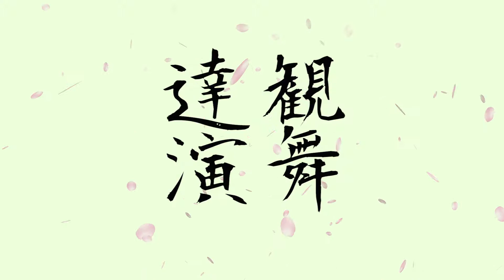達観演舞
Dance Ayaka Nakao
Shoot,Edit & Music Toshihiro Ueda